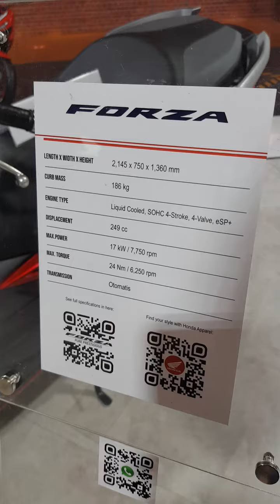Honda Forza 250 2021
Exclusive big scooter bike
comfort riding position
all LED light